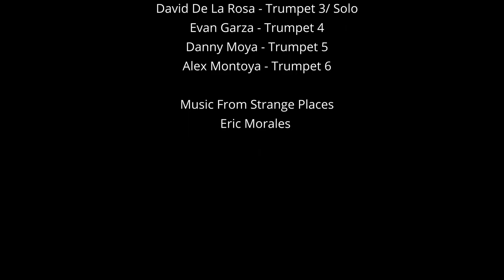Music from Strange Places - Texas A&M University-Kingsville Javelina Trumpet Ensemble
The Texas A&M University-Kingsville Javelina Trumpet Ensemble's entry for NTC 2021.
Music from Strange Places by Erik Morales